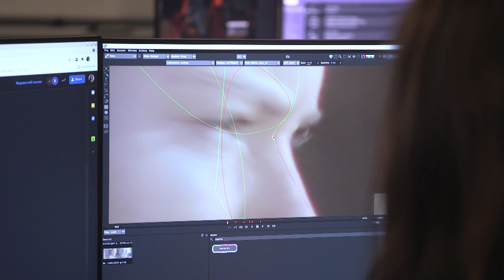Creative Communities - the NSW Arts, Culture and Creative Industries Policy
Creative Communities is the state’s Arts, Culture and Creative Industries Policy, recognising the unique place of the sector in NSW.

Creative Communities is an inclusive policy that puts culture, arts, and the creative industries at the heart of NSW. It provides a framework for the next 10 years that supports artists, creatives and cultural organisations and expands to include the rapidly growing creative industries.